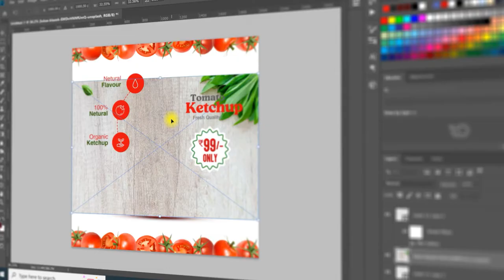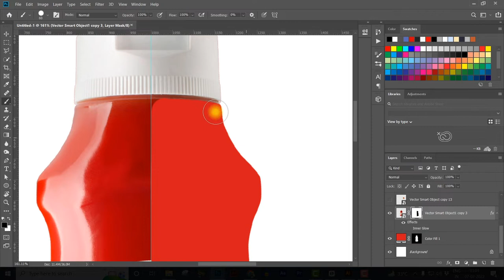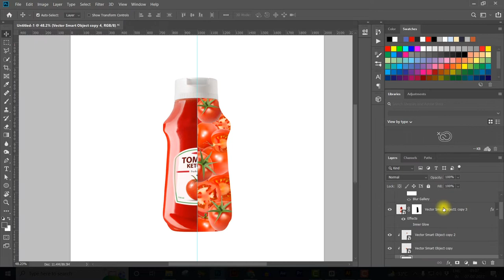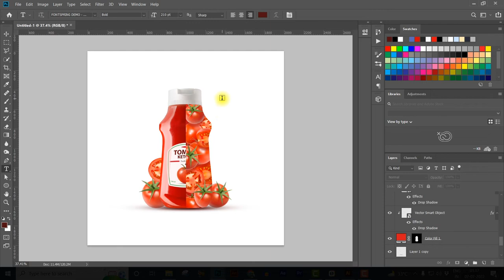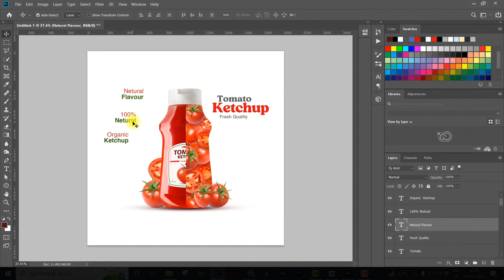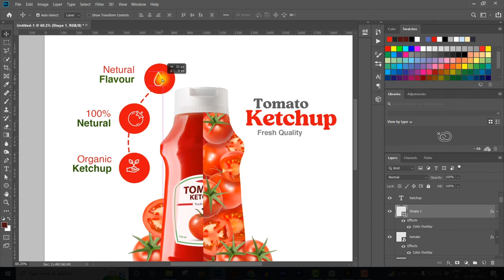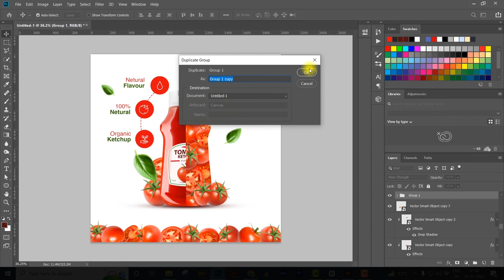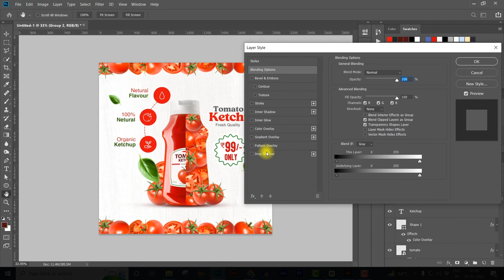Tomato Ketchup design idea (how to create)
Learn How to create food designs for social media.